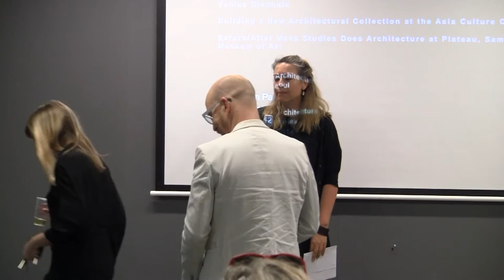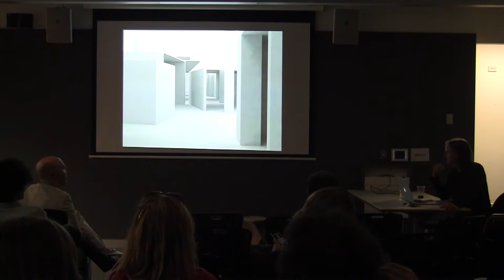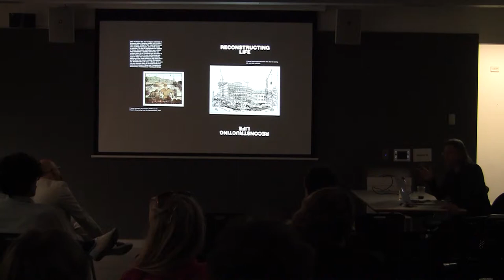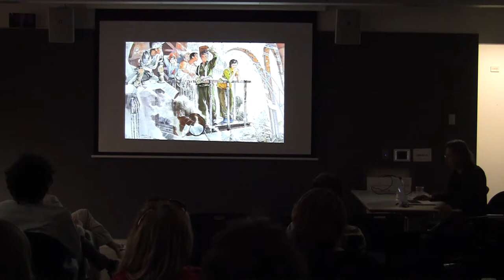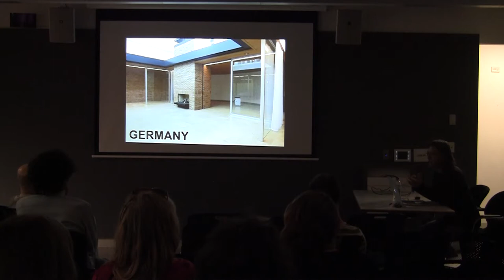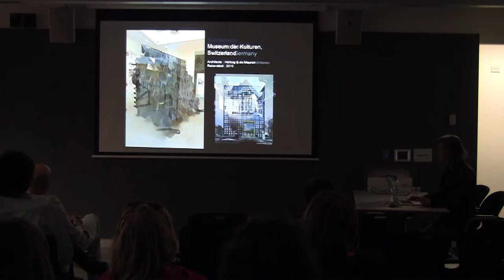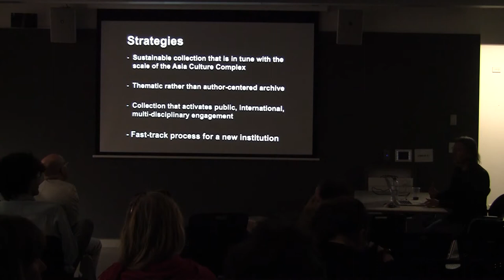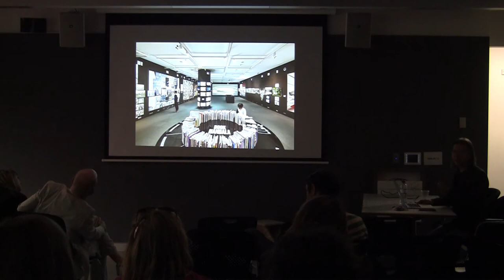UTS Architecture Public Lecture Series 2014: Professor Hyugmin Pai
The Status of Things: Three Korean Cases for 2014

In 2014, Hyungmin Pai was involved in 3 major curatorial projects – The Korean Pavilion at the Venice Biennale, the initiation of a new architectural collection at the Asia Culture Complex (ACC), and the Mass Studies exhibition at the Samsung Museum of Art. All three projects have evolved out of a particular Korean situation but sustains wider implications on the methodology and philosophy of the curatorial process. The topic of the architecture of North and South Korea at Korean Pavilion (titled “Crow’s Eye View: The Korean Peninsula”), the immense ambition of ACC, the largest multi-cultural complex in the world to open in September 2015, and a retrospective of the first truly international Korean architect, all require textual and spatial strategies that open new disciplinary possibilities based on both the specificity of the objects and a new kind of approach to materialities. The lecture focuses on the relative and dynamic status of words and things, texts and spaces in the creation of particular exhibition environments.